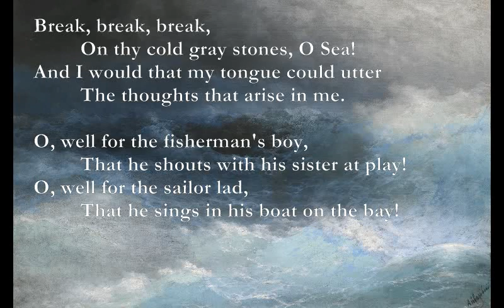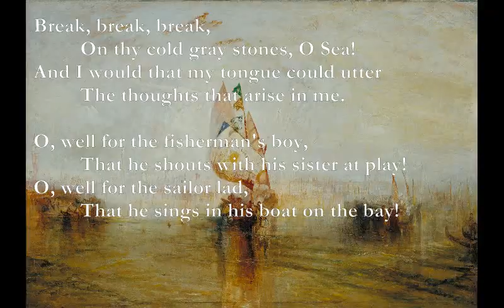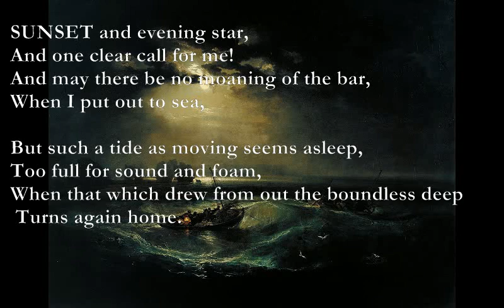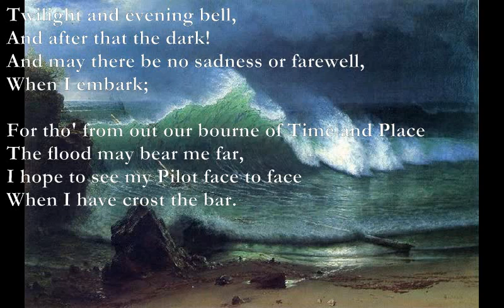Break Break Break/Crossing The Bar [TENNYSON poems set to music]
Break, Break, Break

F/D F#m/A
Break, break, break,
F Esus4
         On thy cold gray stones, O Sea!
C G
And I would that my tongue could utter
Am D
         The thoughts that arise in me.

Am D
O, well for the fisherman's boy,
F Am Em
         That he shouts with his sister at play!
Am D
O, well for the sailor lad,
         That he sings in his boat on the bay!

And the stately ships go on
         To their haven under the hill;
But O for the touch of a vanish'd hand,
         And the sound of a voice that is still!

Break, break, break
         At the foot of thy crags, O Sea!
But the tender grace of a day that is dead
         Will never come back to me.

F/D: xx056x

F#m/A: x046xx

Crossing the Bar (Tennyson)

Am Em
SUNSET and evening star,
D Am
And one clear call for me!
C G
And may there be no moaning of the bar,
D
When I put out to sea,

Am G
But such a tide as moving seems asleep,
C - G Am
Too full for sound and foam,
Am G
When that which drew from out the boundless deep
Am
Turns again home.

Twilight and evening bell,
And after that the dark!
And may there be no sadness or farewell,
When I embark;

For tho' from out our bourne of Time and Place
The flood may bear me far,
I hope to see my Pilot face to face
When I have crost the bar.